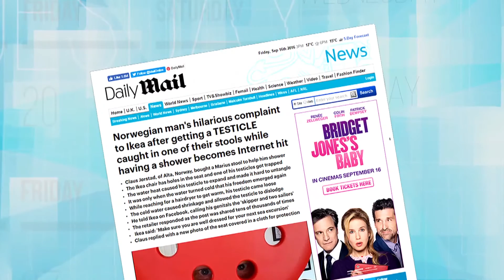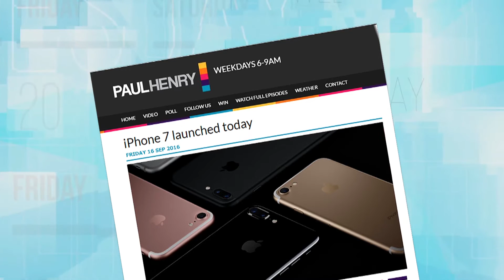Ikea Is Like Sex Because...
Can you handle the sexual innuendo? Catch the hilarious cast of 7 Days make all sorts of jokes every Friday at 9.30PM on TV3